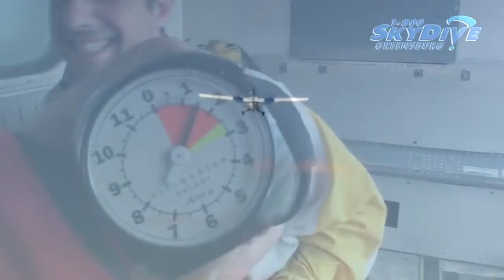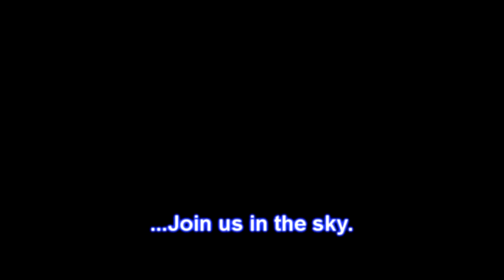Daniel Garcia's Tandem skydive!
Daniel Garcia's tandem skydive on Sunday, May 22, 2011 with Mike.